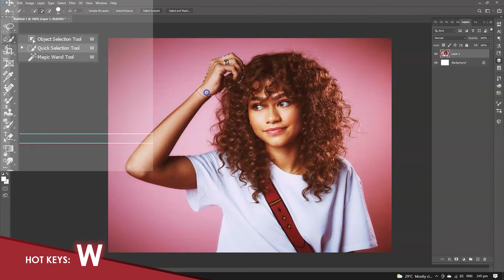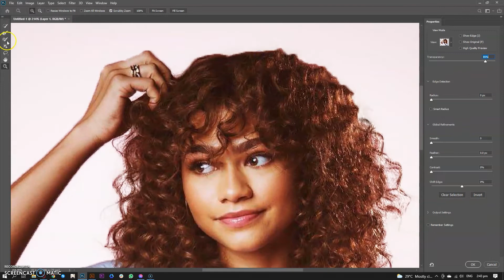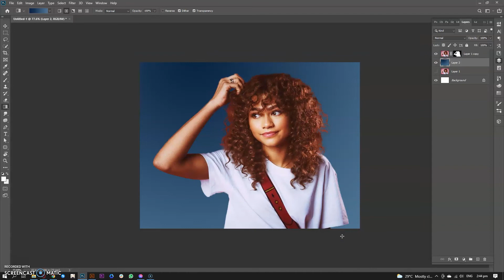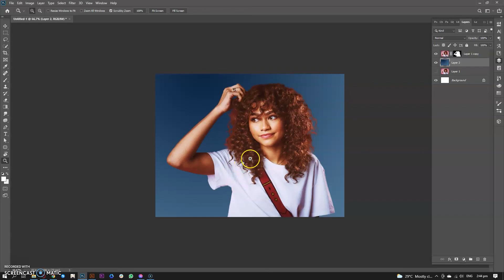HOW TO Remove or Change Background - Using Adobe Photoshop